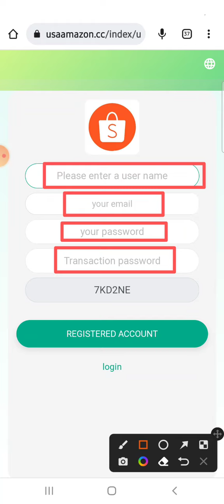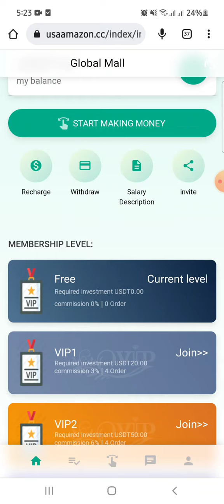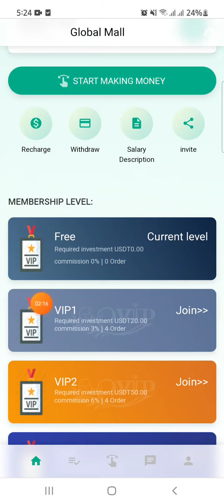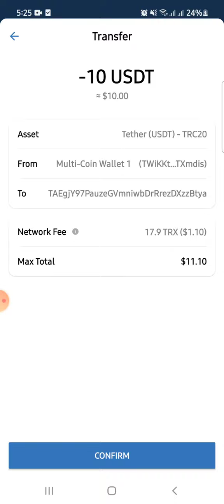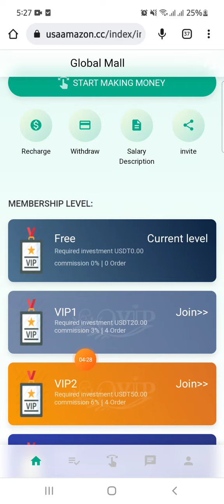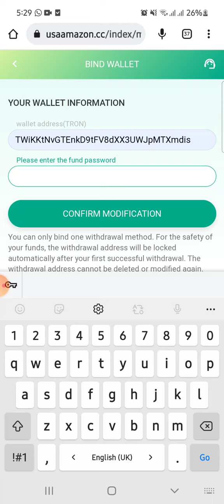Earn money online by watching Ads in Pakistan || Earn Money 💰Online from home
【Minimum deposit 10USDT, no withdrawal limit】
The total amount of vip1 is 20USDT, the daily commission is 3%, and the daily profit is 0.6USDT
The total amount of vip2 is 50USDT, the daily commission is 8%, and the daily profit is 4USDT
The total amount of vip3 is 150USDT, the daily commission is 9%, and the daily profit is 13.5USDT
The total amount of vip4 is 500USDT, the daily commission is 10%, and the daily profit is 50USDT
The total amount of vip5 is 1000USDT, the daily commission is 12%, and the daily profit is 120USDT
The total amount of vip6 is 3000USDT, the daily rebate is 15%, and the daily profit is 450USDT
The total amount of vip7 is 5000USDT, the daily rebate is 19%, and the daily profit is 950USDT
The total amount of vip8 is 10000USDT, the daily commission is 20%, and the daily profit is 2000USDT